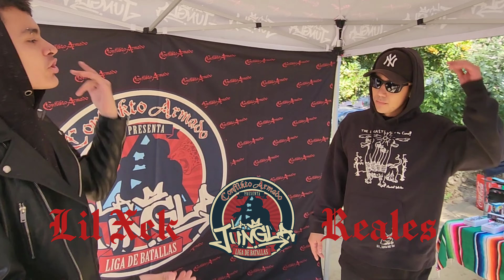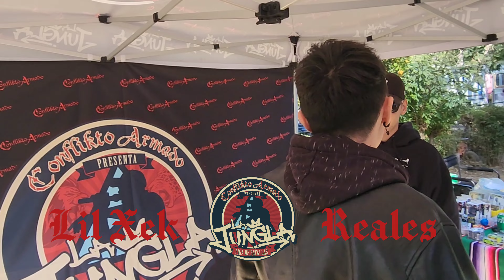La Jungla Liga de Batallas Street Edition. Realea vs Lil Xek.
Batallas de rap en español en el area de la bahia
Street edition City of Mountain view